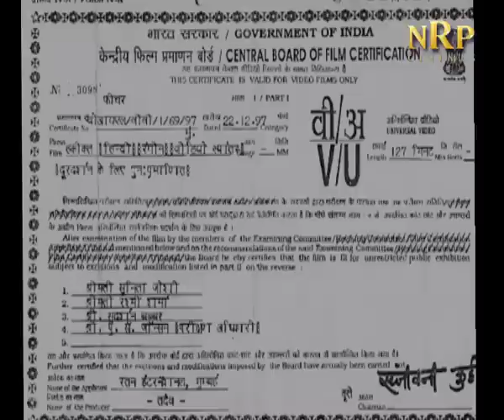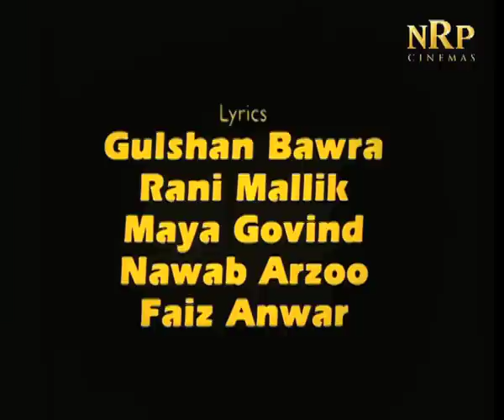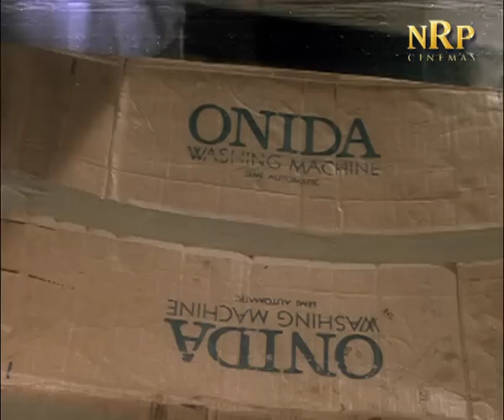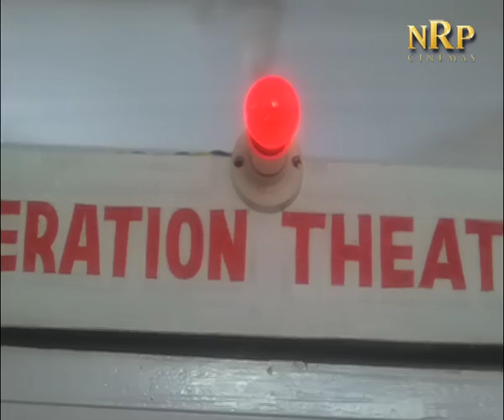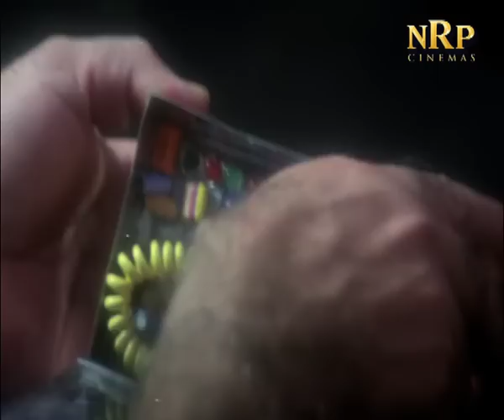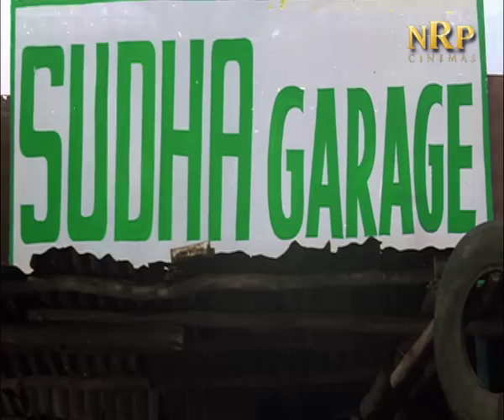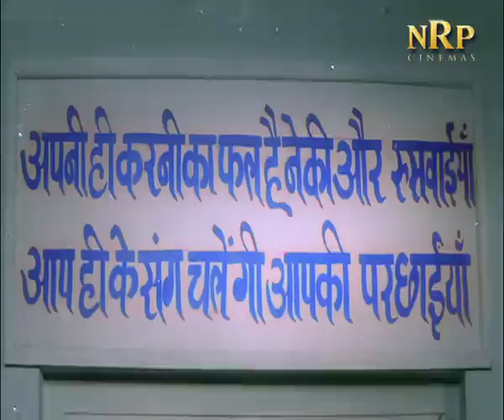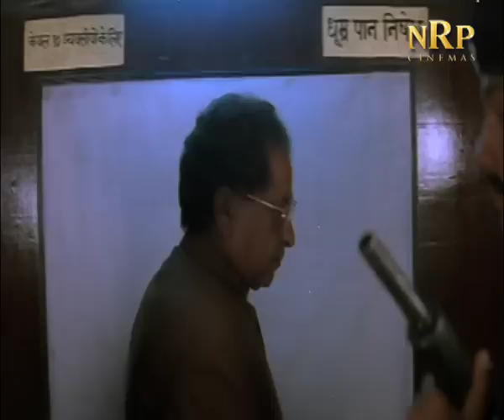Haqeeqat Full Movie (1995 film) Starring Ajay Devgan, Tabu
Presenting Bollywood Romantic Comedy Movie"Haqeeqat" Starring.Ajay Devgan, Tabu, Amrish Puri, Aruna Irani I Am The Producer Of This Film.Exclusively on @actiondhamaka

Shiva changes his name to Ajay as he leaves his criminal life after saving a police officer and his family. He falls in love with a widow and marries her, but his past comes back to haunt him.

Movie: Haqeeqat
Label: Action Dhamaka